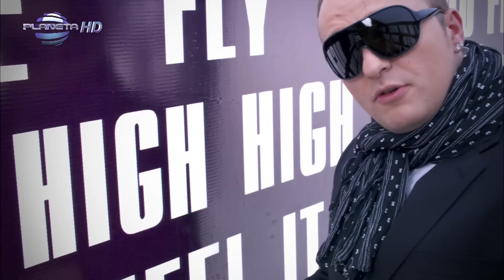ANDREA FEAT COSTI & BUPPY - IZBIRAM TEB / ИЗБИРАМ ТЕБ (OFFICIAL VIDEO) 2009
Arrangement: Costi Ionita
Video: Andrea, Lyudmil Ilarionov- Lyusi
Produced by: Andrea

Text:

Искам с теб, чувствам с теб,
ще те чакам цяла вечност.
Дай ми още да си взема,
аз избирам да съм с теб.

 (x2) Припев:
Твоитe устни казват пак,
 каквото искам.
Искам с въздуха сега,
 да вдишам теб.
 Колко ще ми струва това,
 да имам всичко с теб,
но избирам да съм с теб.

Can you feel it in my kiss
 in my touch baby.
You are the only one i need,
you make me high.
Cuz when you hold me like
this baby you make me high.
Girl, I will never say "goodbye".

Стой до мен, стой със мен
 нищо друго няма смисъл.
Да говоря е излишно,
аз избирам да съм с теб. (x2)